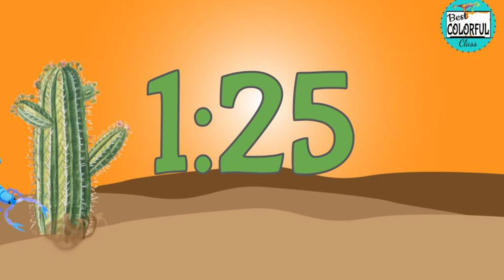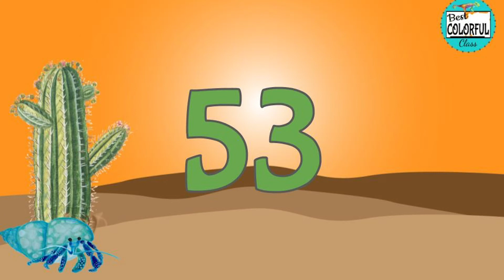3 minute desert countdown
3 minute countdown

Credit:
watercolored animals created by: SRHennessy Design